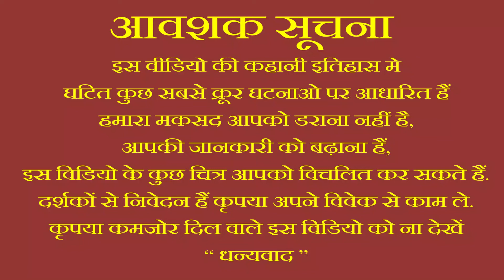Most Dangerous 5 Death Punishments of History.......................इतिहास की पाँच सबसे खतरनाक सजाएँ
यह कहानी इतिहास में घाटी घटनाओ पर आधारित हैं, इस वीडियो में यह दिखने की कोशिश की गई हैं की किस प्रकार पुराने समय में अपराधियों को मृतु दंड दिया जाता था और किस प्रकार दर्द भरी यातनाएं दी जाती थी.
यह विडियो सिर्फ मनोरंजन के लिए ही बनाया गया ना की किसी को डराने के लिए,
इसी लिए इस विडियो को भी मेरी पहली और वीडियोस की तरहा देखियेगा,